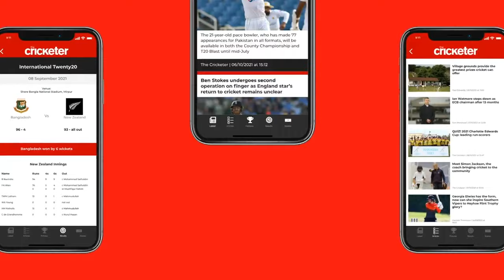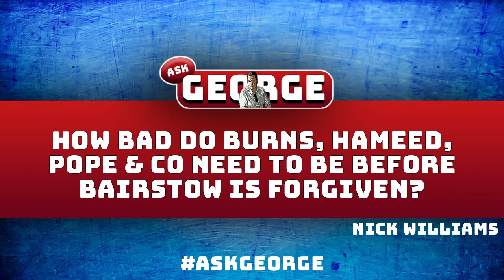ASK GEORGE! The Ashes: 2nd Test, day 3 - The Cricketer's chief correspondent answers your questions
George Dobell answers readers' questions as England remain well and truly on the ropes in Adelaide.

Follow the news as it happens, with George out in Australia, via The Cricketer's Ashes Hub

Download The Cricketer App for all the latest straight to your phone